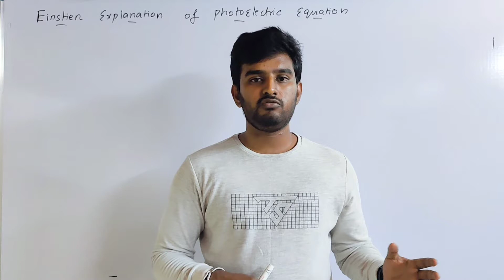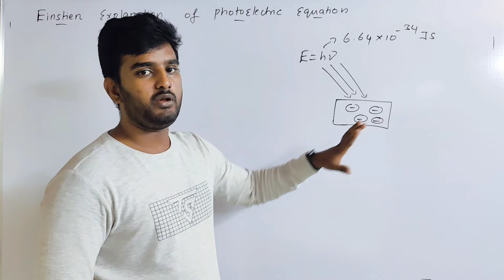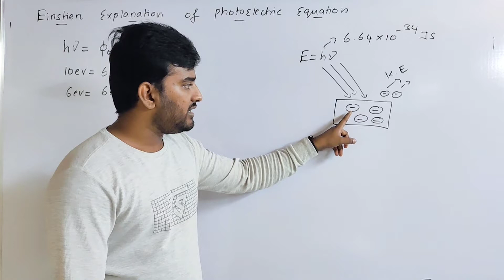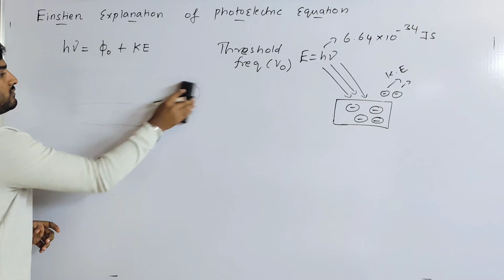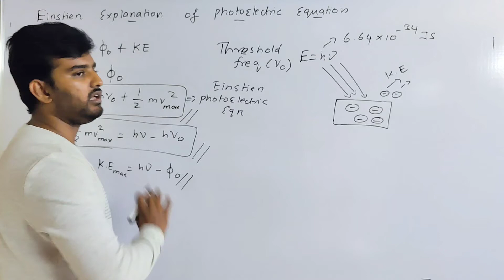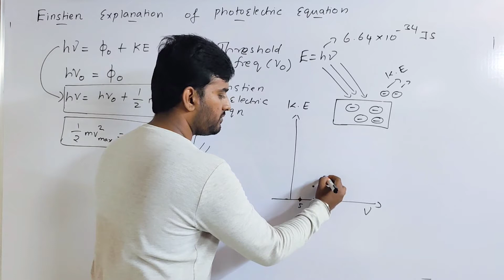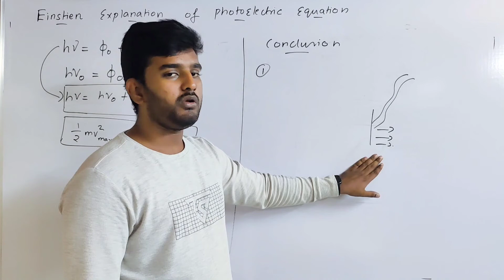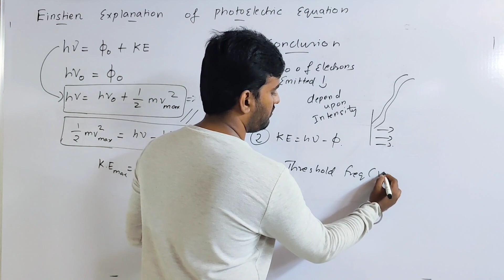Einstein Photoelectric Equation | 12th Physics Chapter 8 in Tamil |Dualnature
Hello Everyone!

@Pro Student